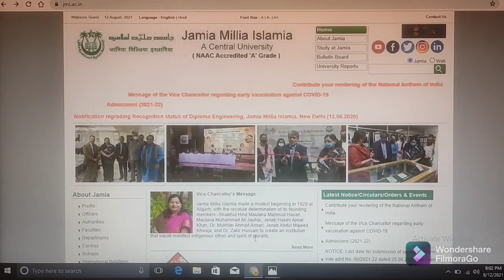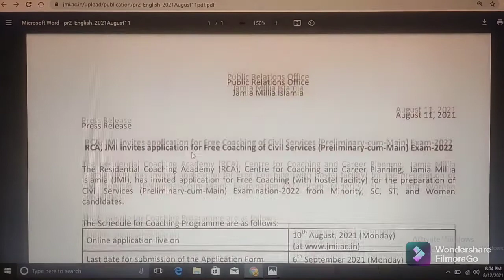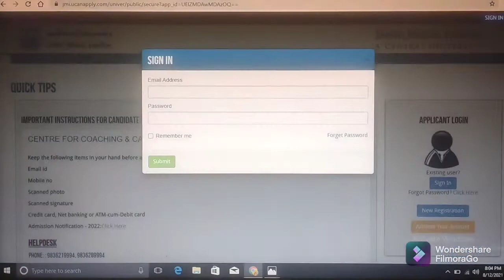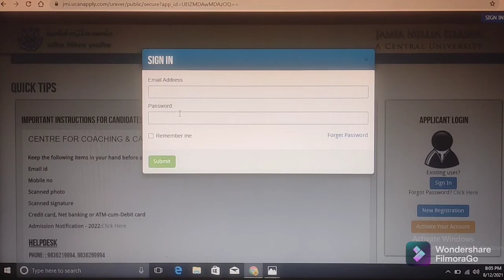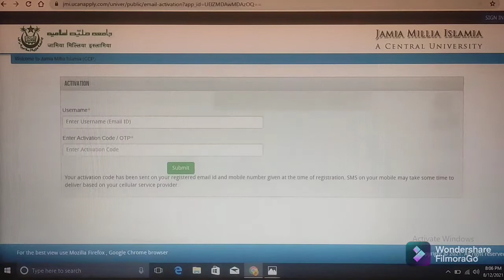FREE CIVIL SERVICES COACHING - 2022 // FREE HOSTEL FACILITY // QUALIFICATION: ANY DEGREE //NEW DELHI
(7) Click on below link for RCA, JMI invites application for Free Coaching of Civil Services (Preliminary-cum-Main) Exam-2022

(9) Click on below link for official website of Jamia Millia Islamia. Central University